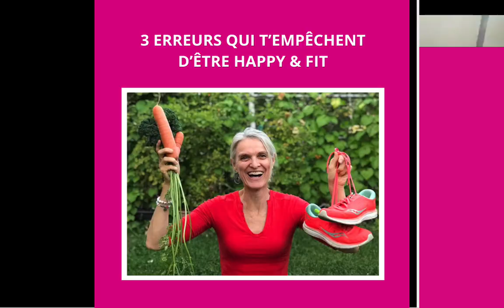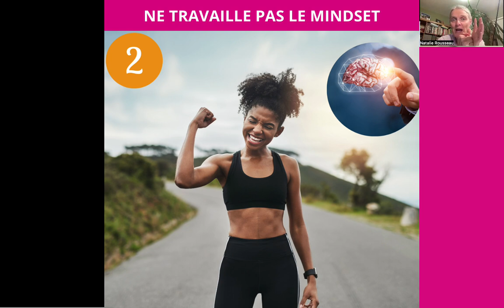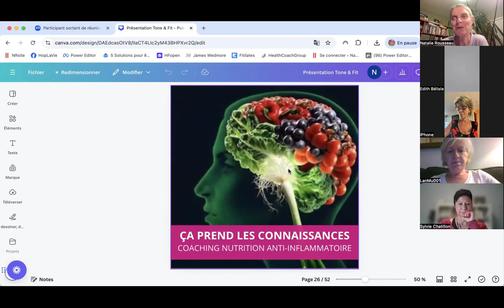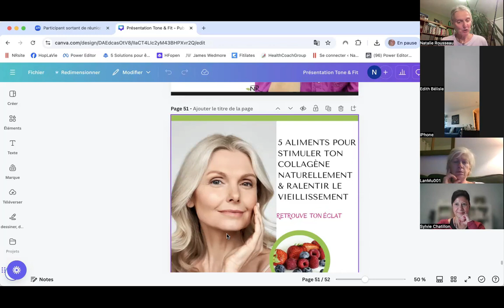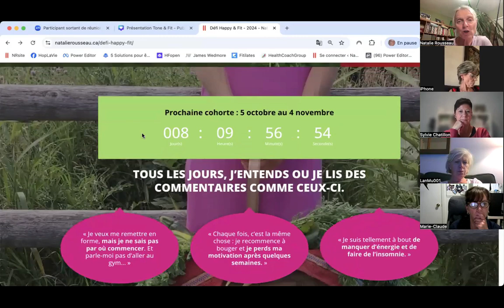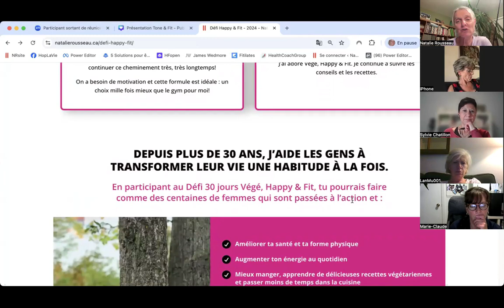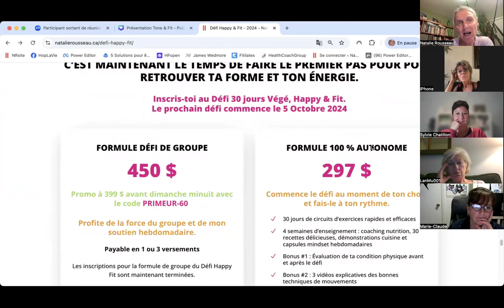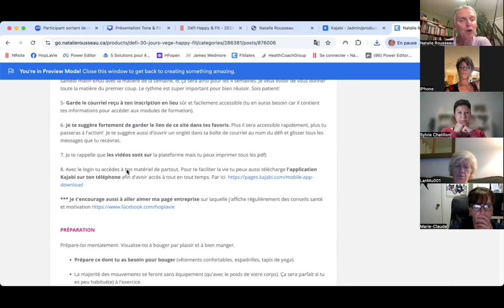Rediffusion Erreurs qui t'empêchent d'être Happy & Fit et LANCEMENT FORMATION 30 JOURS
Végé Happy & FIt en 30 jours

𝟓 𝐑𝐀𝐈𝐒𝐎𝐍𝐒 𝐏𝐎𝐔𝐑 𝐉𝐎𝐈𝐍𝐃𝐑𝐄 𝐕𝐄́𝐆𝐄́, 𝐇𝐀𝐏𝐏𝐘 & 𝐅𝐈𝐓✧
✅ Coachings nutrition pour optimiser ton immunité et ta santé
✅ Recettes anti-inflammatoires, écono & rapides
✅ Démo & conseils cuisine en direct
✅ Capsules motivation
✅ 30 jours de circuits d'exercices multi-niveaux avec moi
*** Et le support d'un groupe privé FB pour assurer ton succès!!
🎯BONUS
🎉 Mes 10 Assaisonnements préférés pour cuisiner végé!
🎉 3 Coachings nutrition supplémentaires (lien entre alimentation et stress, fringales, ventre plat)
🎉 Méditation guidée
🎉Évaluation de ta condition physique

🎯🎯🎯CADEAUX ADDITIONNELS (en t'inscrivant avant dimanche 29 minuit)
1- RABAIS de 60$ avec le code PRIMEUR-60
2- Atelier sur lecture d'étiquettes

CADEAU ACTION RAPIDE (inscription avant minuit vendredi 27)
3- Reçois mes 10 recettes rafraîchissantes express
Je t'attends!